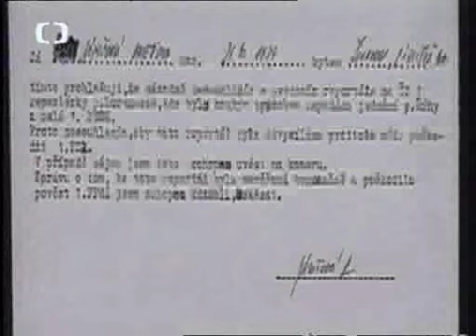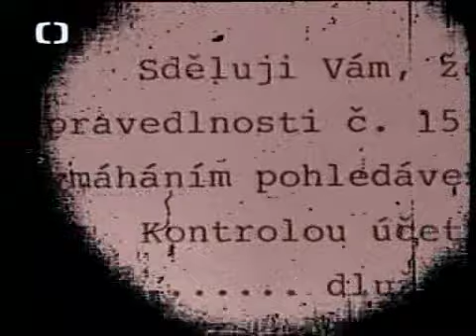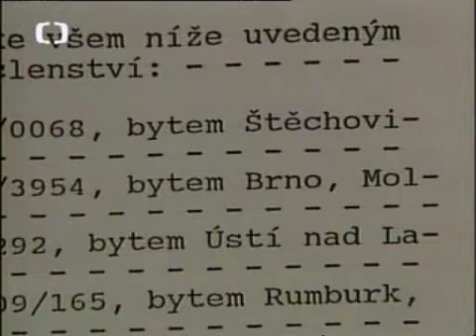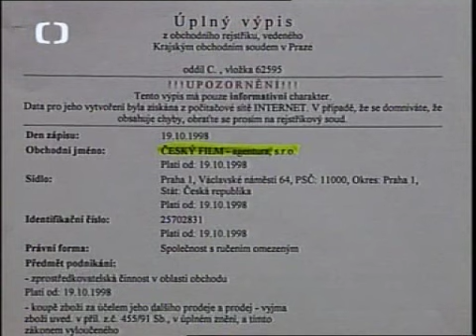Jak založit kampeličku II